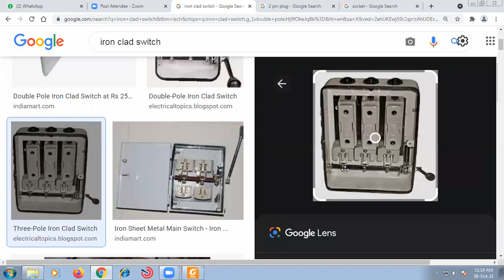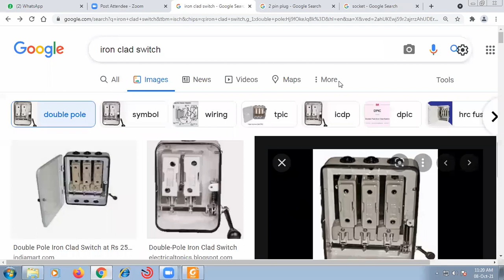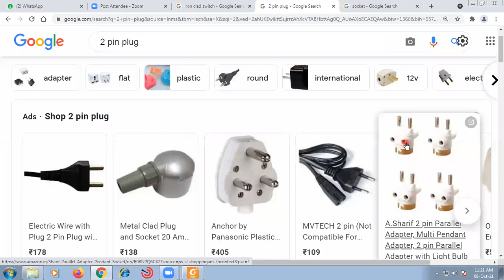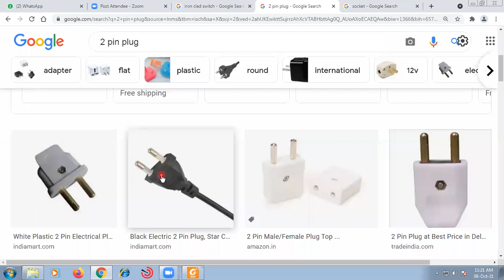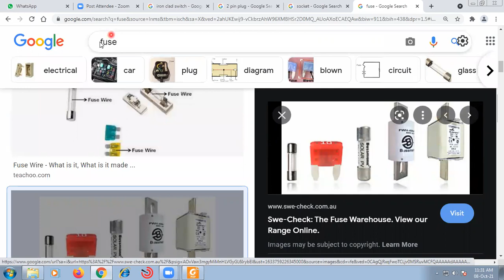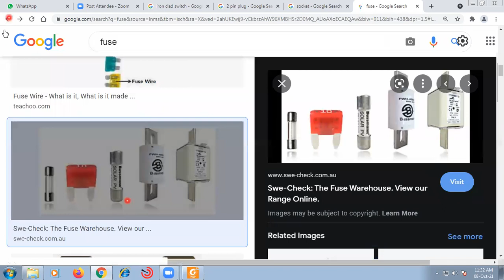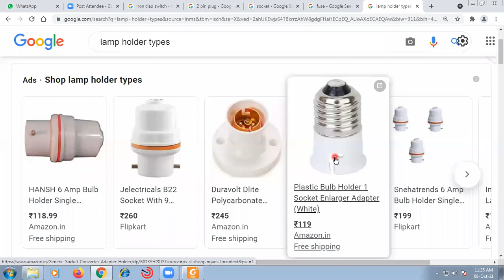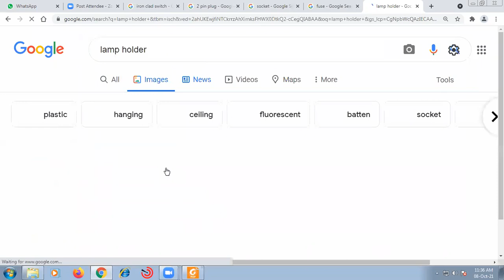Iron clad switch,Plug,Socket,Fuse & Lamp Holder|MSBTE|Electrical Engineering|EMW-22328|Lecture No-06